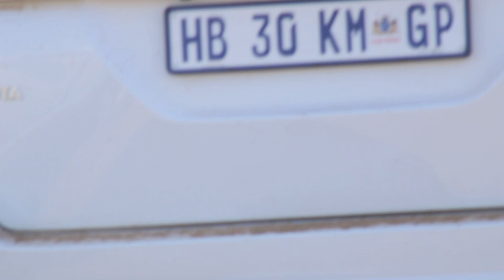MALE LIONS ARE GETTING BIGGER?! HUGE Male Lions! Kruger National Park! South Africa Today!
Here is a short display of the biggest and meanest Male lions in the Southern Kruger National Park. One can really get some perspective of their sheer size in some of these clips provided. When we talk Southern Kruger, we talk about the territory up to Lower Sabi. Some stunning Male's roam this area, but are there too many lions? With sizes like these on display, there will be fights looming soon. The Kruger National Park is known for the lions in the roads, and here, you will see many.